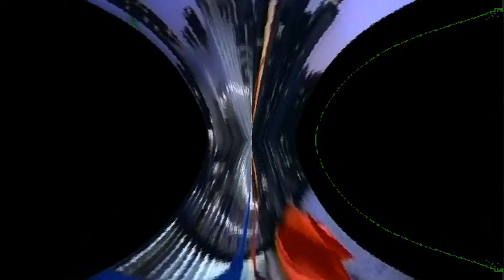CTV Ribbons Vancouver M Effects in Windows Movie Maker 6.0